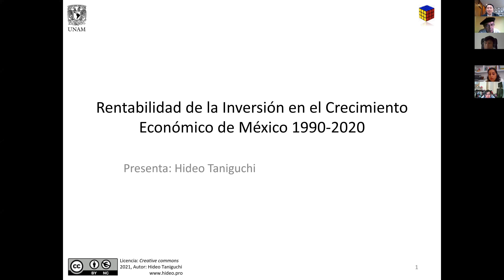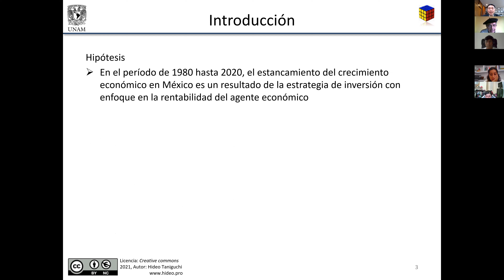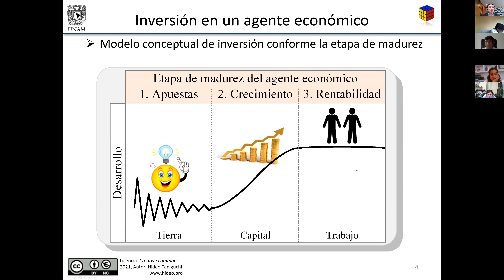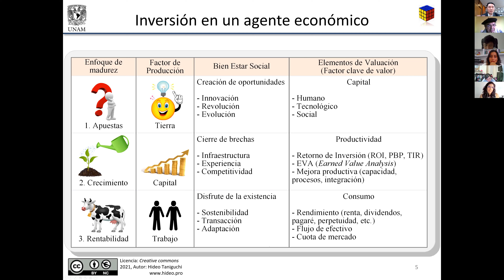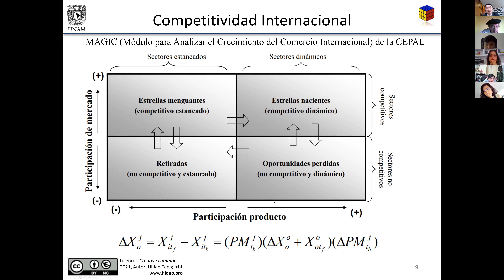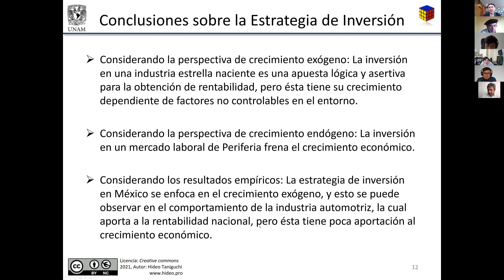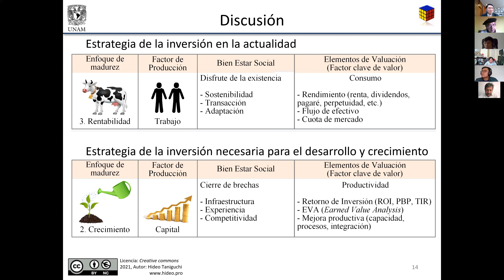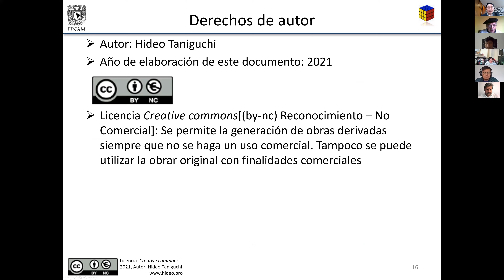Seminario JRB II, sesión 4: Rentabilidad de la inversión en el crecimiento económico de México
II Seminario Jaime Ros Bosch de la Facultad de Economía - UNAM

Sesión 4: Rentabilidad de la inversión en el crecimiento económico de México 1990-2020.
- Hideo Taniguchi, Facultad de Economía-UNAM.

2. Blanca Lilia Avendaño Vargas (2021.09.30): El comportamiento rentista de la banca múltiple en México y sus implicaciones en tiempos del SARS-COV2.
3. María Isabela Osorio Caballero (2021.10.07): Complejidad económica y desigualdad de ingresos en los estados de la república mexicana.
4. Hideo Taniguchi (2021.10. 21): Rentabilidad de la inversión en el crecimiento económico de México 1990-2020.
5. Nancy Muller Durán (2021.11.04): La composición del esfuerzo tributario: evidencia para un panel de países.
6. Edgar J. Sánchez Carrera (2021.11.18): Crecimiento impulsado por los salarios en México: un análisis de regresión umbral.

Promueve el Campo de Conocimiento de Desarrollo Económico y la Revista Investigación Económica.
Coordinación académica: Dr. Benjamín García Páez, Dr. Ignacio Perrotini y Dr. Hideo Taniguchi
Facultad de Economía
División de Estudios de Posgrado